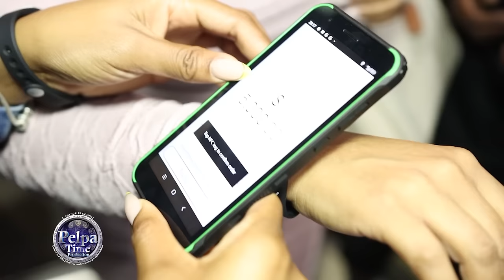STING 2023 MEDIA LAUNCH ( FT ) Fullybad, Kyodi, Honormosity an Pablo YG Bounty Killer will be there